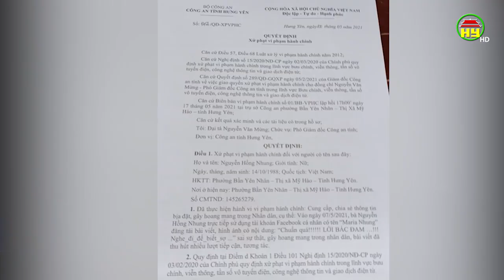Hưng Yên: Xử phạt hành chính 4 trường hợp đăng tin sai sự thật trên mạng xã hội.